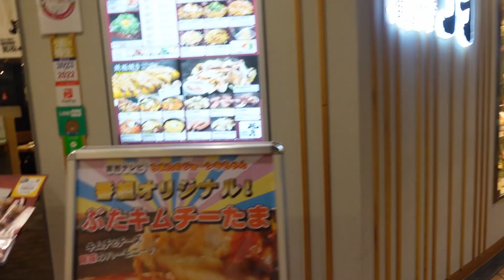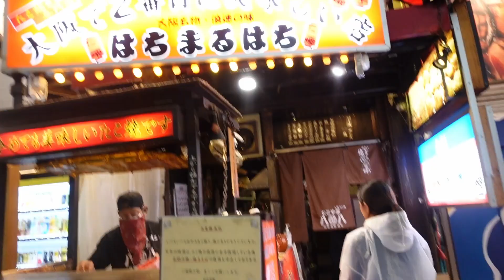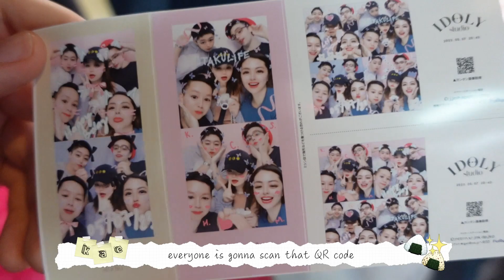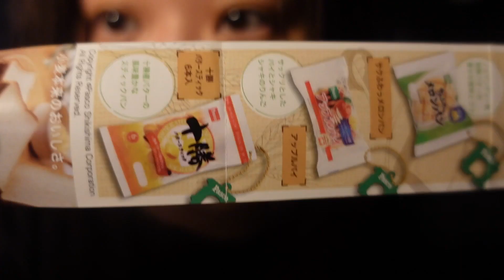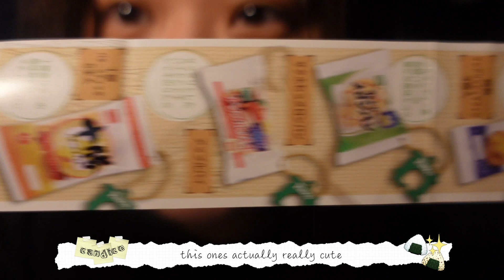We're in Osaka! Okonomiyaki, Claw Machines, Capsule Store Vlog 💫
Here's a short (but not so short) little vlog of our night in Osaka where we scarf down okonomiyaki and takoyaki despite being jet-lagged. We also spend a very unhealthy amount of money on capsule toys and claw machines before we wake up to spend even more money at Universal Studios. I hope you guys enjoy that...

0:00-0:14 Intro
0:15-1:40 Osaka Okonomiyaki and Takoyaki
1:41- 3:38 Taito Station & C-Pla Capsule Store
3:39-4:40 Capsule Haul
4:41-7:59 Onwards to USJ!